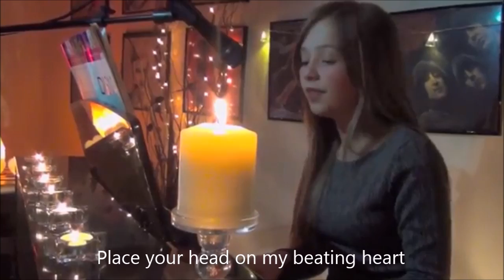Connie Talbot - Thinking Out Loud (lyrics)